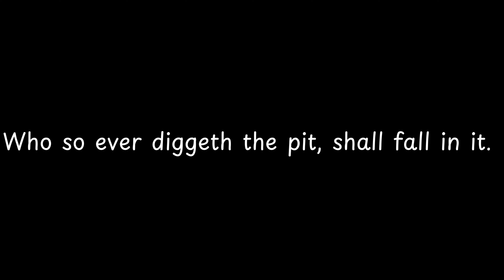Who so ever diggeth the... — Bob Marley Quotes